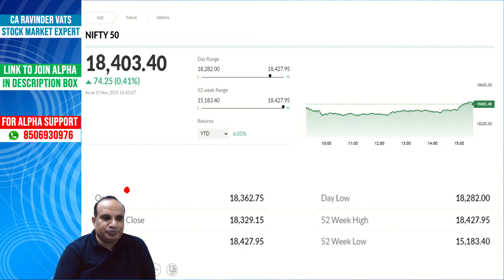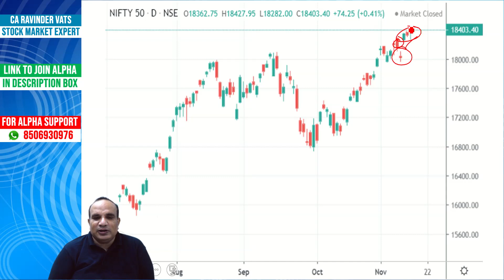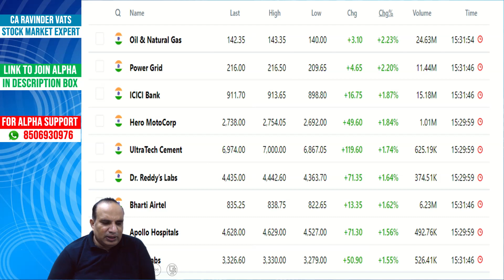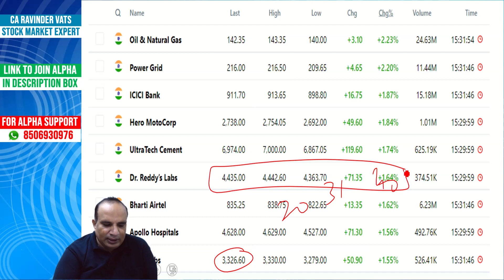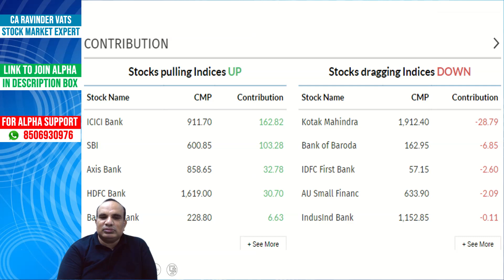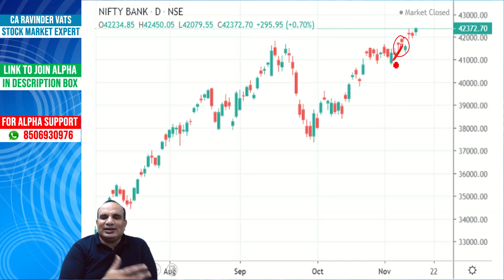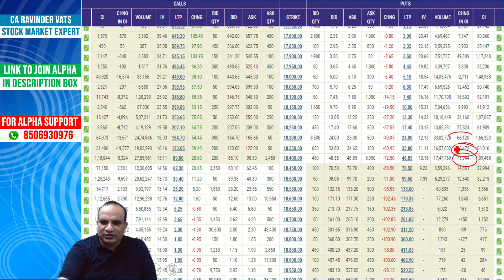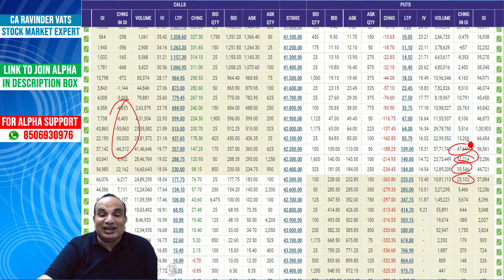Market Near the High by CA Ravinder Vats